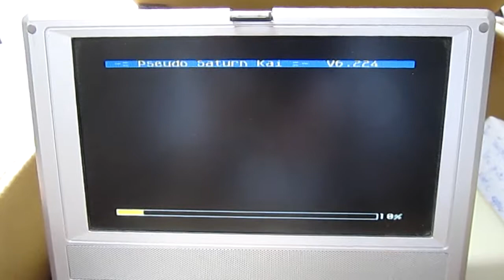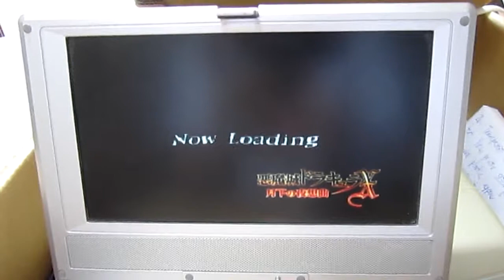Pseudo Saturn Kai Rhea/Phoebe Menu and Dracula-X Cheat Codes (v6.224, 2018/06/27 WIP)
This video shows Rhea/Phoebe disc image selection and then cheat code(s) selection on Pseudo Saturn Kai.
Main purpose of disc image selection is to provide an user-friendly cartridge support when Rhea or Phoebe ODE is used : so far it required two separate tools (Pseudo Saturn Kai and Rmenu) and eventually a Saturn reset to get cartridge features working. This is now gathered into a single tool and only two menus : the first one to select disc image, and the second one to select cheat code(s).

Cartridge used is an homemade development cartridge simply because this was the first one available here during testing, and convenient for firmware upgrade over USB. ODE support is however not restricted to development cartridge, so any kind of boot cartridge (Gamer's Cartridge, or Action Replay, etc) is able to support it.

Pseudo Saturn Kai version used is v6.224, dated 2018/06/27. This the first version on which disc image selection was took on video, and consequently many details and/or features are still missing.
Image disc selection feature is currently under beta testing and will be officially available on Pseudo Saturn Kai's next public release, which will be released "when it's done", ie when everything will work and be tested enough.

In this video, cheat codes support for Akumajo Dracula-X is tested. That's not the first time I take a video for cheat codes support on this game, but since that was a quite picky game regarding cheat codes setup (it uses unused area of backup memory library buffer to cache cheat codes interrupt handler and settings), it clearly deserves a second video :)

Few remarks about this beta version :
 - Titles are sorted before displaying disc image selection menu, and this is super slow. Main reason for this is that I initially wanted to support up to 10K images listing in the menu, and consequently had to make concessions regarding Saturn RAM usage.
As a consequence, only recent image information were stored in RAM, requiring to sometimes re-parse list contents, which caused slowdown. Saturn games library is around 2200 titles, so I gave up in supporting up to 10K images, but I'm a bit sad because I lost an occasion to put an "it's over nine thousand !" illustration about that :D
 - Game date, version etc displayed at the bottom of the screen are stuffed with asterisk characters : this was done to verify display during development of this beta, and I forgot to put back to normal before taking this video. Also, the green IDs at the bottom of the screen are displayed just to verify things about sorting and will be removed someday until public release.

As usual with my videos, I just hold digital camera with left hand, played a bit with right hand without minding about my terrible gaming skillz, stopped the video and sent everything to youtube. If you were looking for neat and fashioned video, you came to the wrong place !

Special thanks to :
 - Yabause project for its great help regarding cheat codes documentation
 - Deunan Knute for the great Rhea and Phoebe ODEs and support
 - privateye for his patience, and thorough help in beta testing